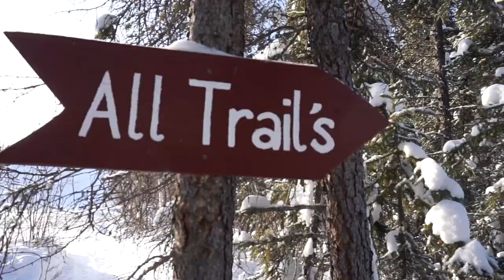Excursiones con raquetas de nieve en Blachford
¡Todo sobre nuestra experiencia en Blachford Lake Lodge en el blog!